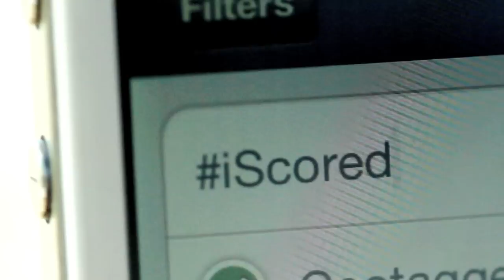Credit Score Commercial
Blind Hummingbird Productions
Starring Jessica Davis and Ben Palacios
Facebook.com/JessicaDavisLA